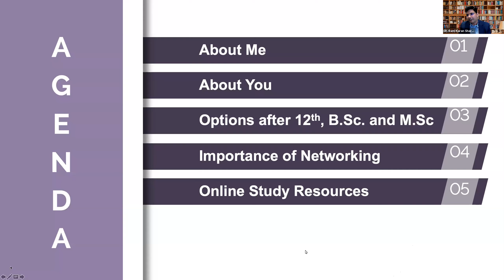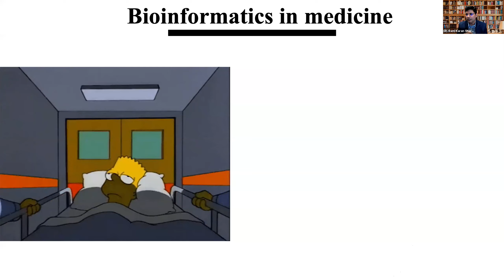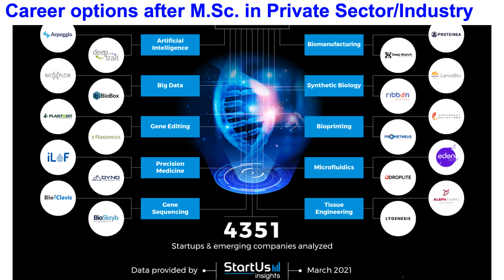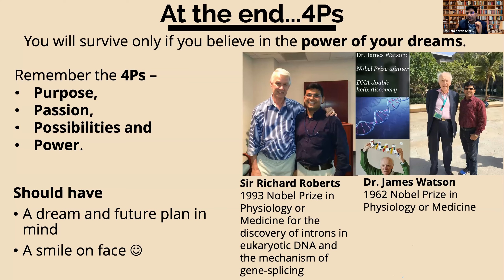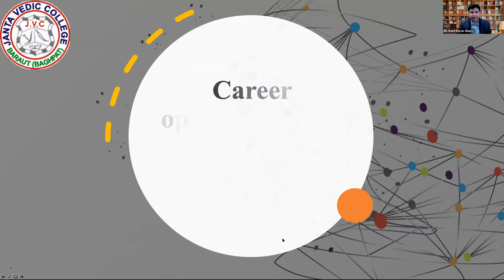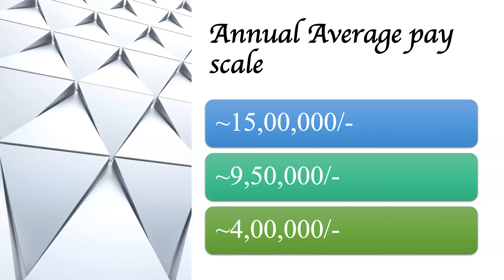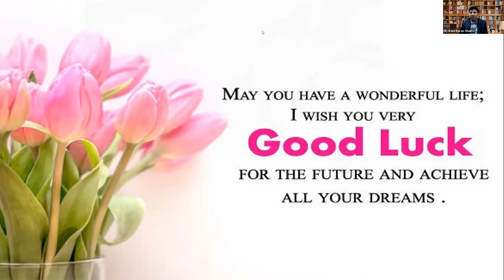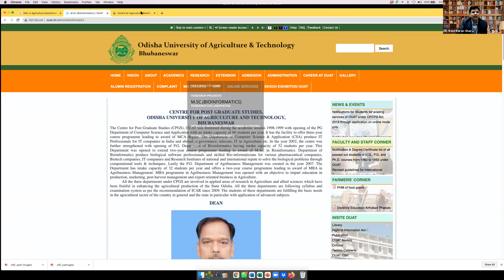Career in Bioinformatics/ बायोइंफॉर्मेटिक्स में करियर कैसे बनाए?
Studying Bioinformatics: Is it Worth it?
यह चाहे रोग से लडऩे, नए बीजों का विकास करने या प्रदूषण का सामना करने का मामला हो, जैव प्रौद्योगिकी कृषि से लेकर उद्योग (खाद्य, भेषज, रसायन, जैव उत्पाद, वस्त्र आदि), औषधि, आहार, पर्यावरण-संरक्षण, पशु विज्ञान तथा ऐसे ही अन्य क्षेत्रों में दैनिक जीवन के प्रत्येक पहलू में अपने व्यावहारिक रूप में उपयोग तथा अनुप्रयोग के साथ एक सबसे तीव्र विकासशील क्षेत्र है.